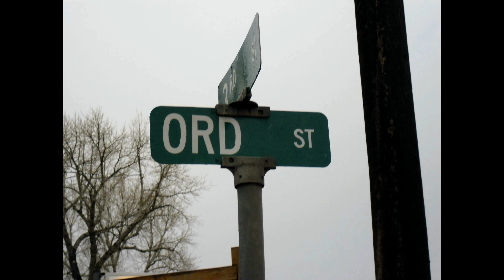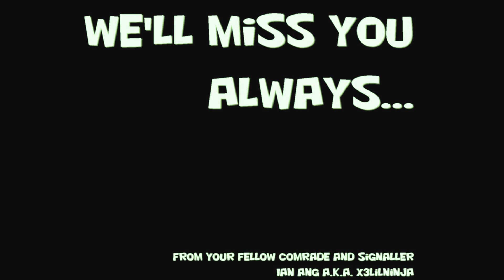InLovingMemoryOf Kenneth Tan Jaekyunn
A short video memoir I've made for our dearest friend... May you rest in peace, my friend... :) You'll be safe and sound in the Arms of Heaven...